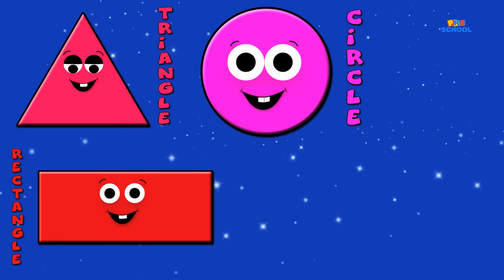Shapes Song | We Are Shapes | Learn Shapes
Teach your children the shapes with the help of our fun and colorful shape song!

Yes, We are shapes!!

Triangle Rectangle Circle Oval Square

I’m a circle round and round
Round and round
And round and round I am

I’m a four sided square
Shaped like a box
And all four sides are the same

I’m a triangle with 3 sides
3 straight sides
3 straight sides
3 straight sides
And a pointy head

I’m a star with 5 points
5 little points
5 little points
5 little points
Twinkling in the sky

I'm a rectangle you see
Like a very long square
A very long square
I’m straight and I’m long like a brick